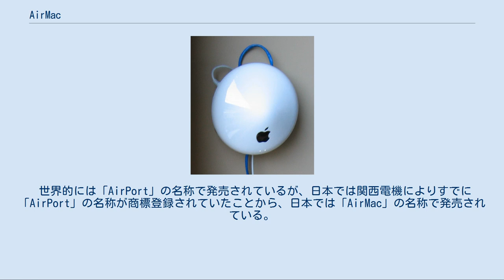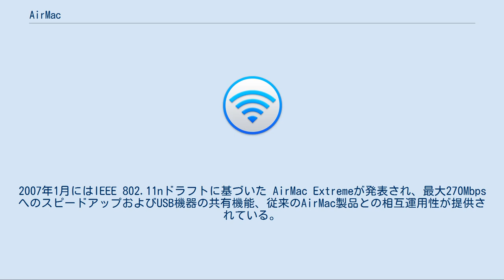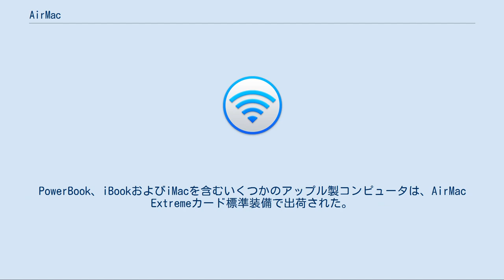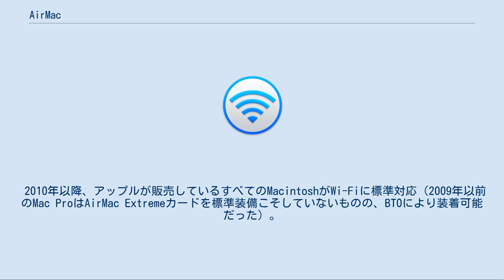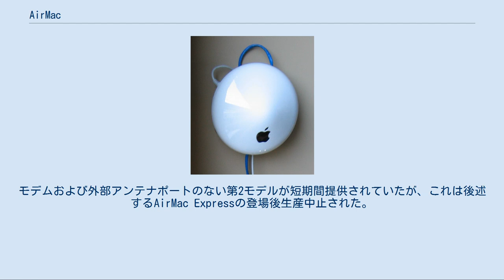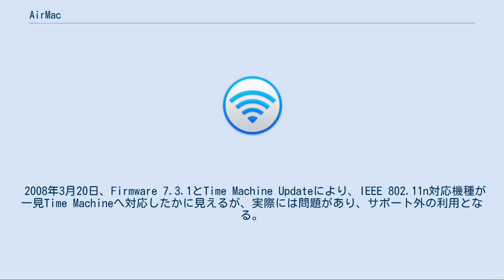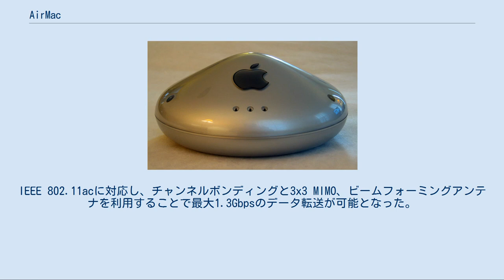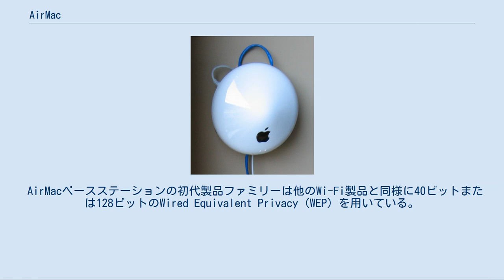AirMac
Wi-Fi
AirMac（エアマック、日本市場以外ではAirPort）は、アップルが提供するIEEE 802.11方式による無線LANシステムである。
 世界的には「AirPort」の名称で発売されているが、日本では関西電機によりすでに「AirPort」の名称が商標登録されていたことから、日本では「AirMac」の名称で発売されている。
なお関西電機との提携により、アイ・オー・データ機器が「AirPort」というブランド名で、無線LAN製品を販売している。
 2018年4月26日にアップルはAirMacシリーズの製造終了と在庫限りでの販売終了を発表した。
 1999年7月に発表されたAirMacは無線LANの標準規格であるIEEE 802.11bに基づいており、他のIEEE 802.11b装置と互換性があるとしてWi-Fi AllianceによるWi-Fiの認定を受けている。
2003年1月にはIEEE 802.11g仕様に基づく製品ファミリーとしてAirMac Extremeが発表され、54Mbpsへのスピードアップおよび古いIEEE 802.11b互換のAirMac製品との相互運用性が提供された。
2004年6月にはAirMac Expressモバイルベースステーションが発表され、より小型で安価でありながらAirMac Extremeと同様のIEEE 802.11g仕様に準拠し 、iTunesとの運用で家庭内のオーディオ機器に無線でストリーミング送信する機能が提供されている。
2007年1月にはIEEE 802.11nドラフトに基づいた AirMac Extremeが発表され、最大270MbpsへのスピードアップおよびUSB機器の共有機能、従来のAirMac製品との相互運用性が提供されている。
AirMac製品の一般的な用法は、プロトコル（802.11b および 802.11g、802.11nドラフト）と拡張カードおよびベースステーションを参照のこと。
 AirMacカードおよびAirMac ExtremeカードはMacintoshにのみ利用できる。
しかしすべてのAirMacベースステーションおよびカードは、Wi-Fiの認定を受けたサードパーティーのベースステーションおよびワイヤレスカードと互換性がある（それらがIEEE 802.11bまたはIEEE 802.11g、IEEE 802.11nドラフトに適合している限り）。
この相互接続性により、新旧のMacintoshおよびWindows、そしてLinuxシステムにさえもサービスする何種類かのAirMacベースステーションからなるワイヤレスネットワークを見ることは珍しくない。
ただし、AirMacベースステーションは設定に「AirMacユーティリティ」を必要とする。
そのため、使用したいAirMacベースステーションをサポートするAirMacユーティリティに対応するシステムが最低1台は必要である。
例えば、AirMac Extreme (ME918J/A) の設定は、2014年4月時点ではiOS 6以降又はMac OS X v10.7.5以降のシステムが必要となる。
 なお、AirMacカードと AirMac Extremeカードは物理的に互換性がない。
 AirMacはニューヨークで開催されたMacworld Expoにおいて1999年7月21日に初登場した。
最初に提供されたのはAirMacベースステーションに加え、アップルの新型のiBookノートブック向けオプションの拡張カードが含まれた。
AirMacカードは、PowerBook、eMac、iMac、およびPower Macを含むすべてのアップル製パーソナルコンピュータにオプションとしてその後追加された（Xserveにはラックマウント型サーバという性格上AirMacカードオプションがない）。
初代のAirMacシステムは40ビット暗号化にしか対応しないが、最大11Mbpsの転送レートが可能であり、複数のコンピュータの間でインターネットアクセスの共有とファイル共有を行うためによく使われた。
AirMacカード M7600J/C以降は128ビット暗号化に対応した。
 2003年1月7日、アップルはIEEE 802.11g仕様に基づくAirMac Extremeを発表した。
AirMac Extremeは最大54Mbpsのデータ転送が可能で、45メートル範囲まで使え、競合相手となるIEEE 802.11aとは違い既存のIEEE 802.